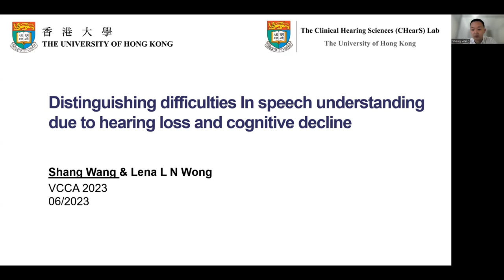VCCA2023 - Wang - Distinguishing difficulties in speech understanding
VCCA2023 Pitch Video by Shangqiguo Wang - Distinguishing difficulties In speech understanding due to hearing loss and cognitive decline